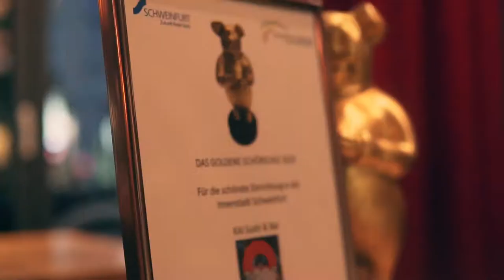KAI Sushi Restaurant in Schweinfurt